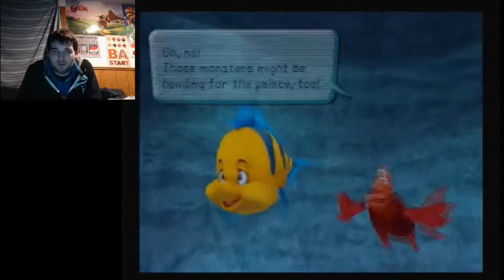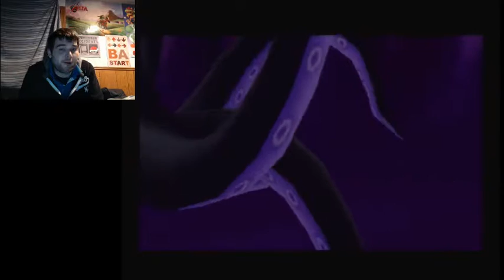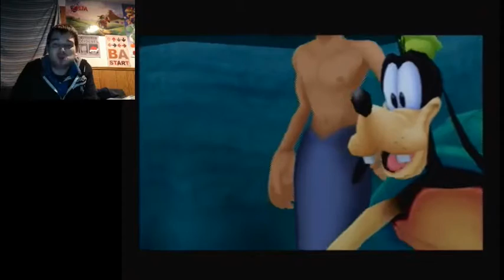Swimming In The Deep | Let's Play Kingdom Hearts Expert Mode Part 10.4 (24KTV Day 357)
Day 357 of 365:
Today we found the lost footage from ages ago! So we'll update all the missing footage so you all can enjoy my madness from before! Today we jump into Atlantica and meet up with Ariel and all her under water amigos!